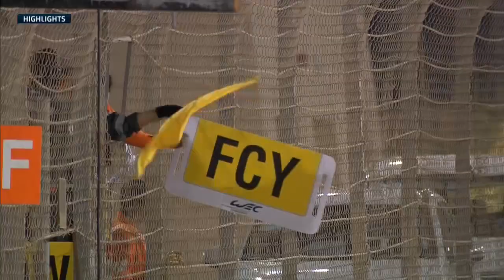6 Hours of Bahrain - Full Race Highlight